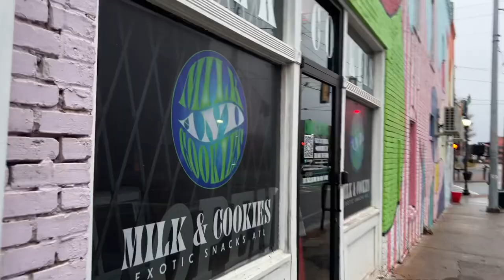Vlog with Pen | my French bull dog went crazy….